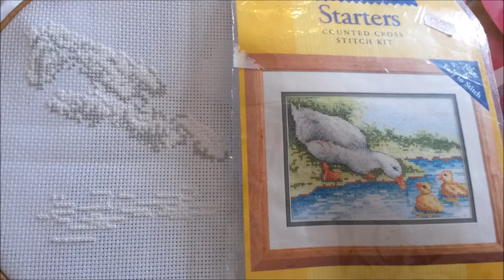Cross stitch progress - Ducks by Anchor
This project took me 5 weeks, on and off. Finished size: Approx 6" x 9"